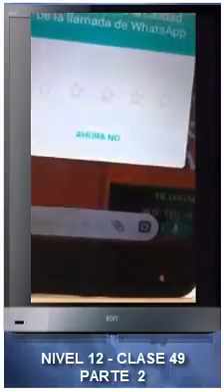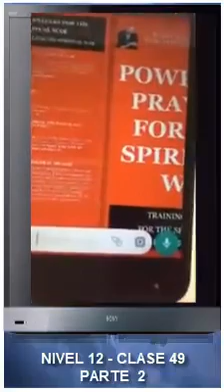Nivel 12 Clase 49 parte 2